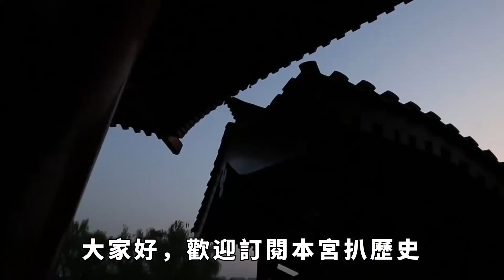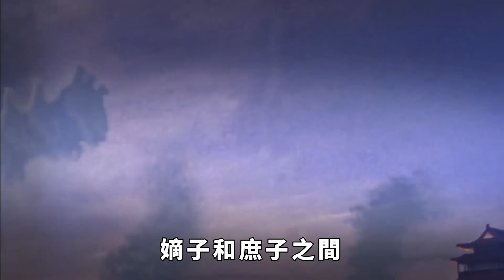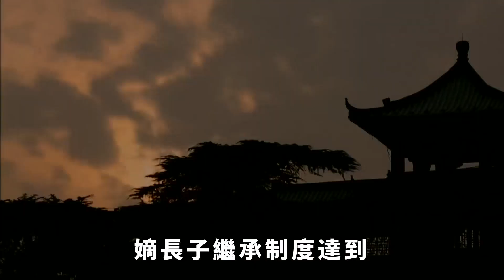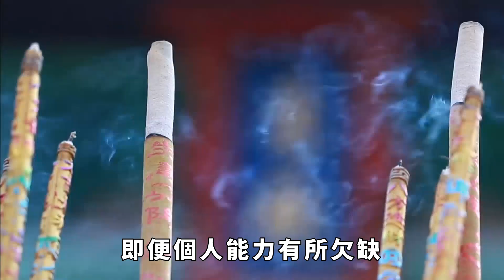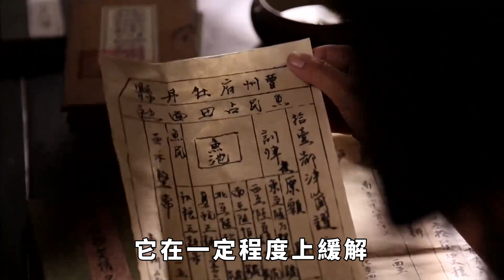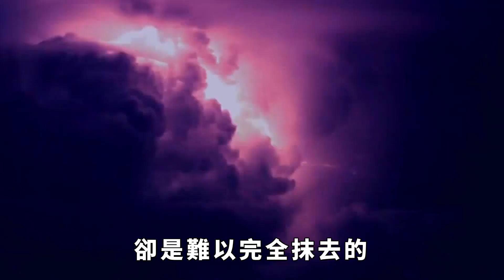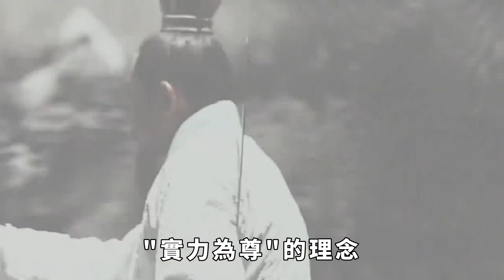古代的嫡子和庶子，差別究竟有多大？難道嫡子天生比庶子更尊貴？【本宮扒歷史】古代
在古代社會，嫡子和庶子的身份地位差異是歷史上的一個引人關註的話題。嫡子通常指的是正室所生的子嗣，而庶子則是妾室或妾妾所生的子女。這種身份差異不僅在法律上有明確的規定，也在社會習俗和人們心中有著深遠的影響。讓我們一起探討一下古代嫡子和庶子之間的差異，以及這種差異在歷史上的意義。古代